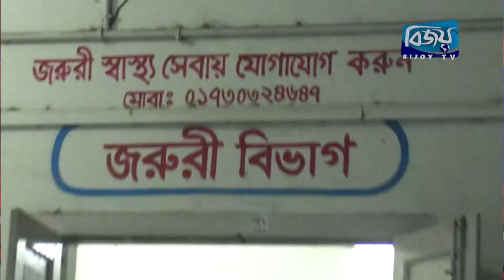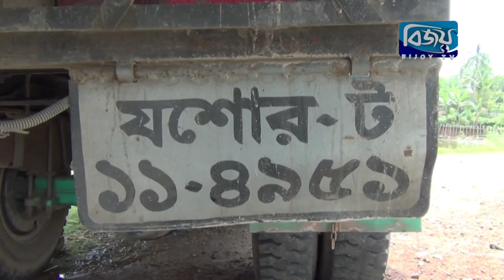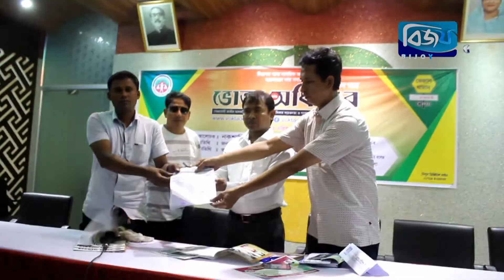Bijoy District News | 06 April 2019 | Bijoy tv | বিজয় জেলা বার্তা | ০৬ এপ্রিল ২০১৯ | বিজয় টিভি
১. গাইবান্ধার গোবিন্দগঞ্জে সড়ক দুর্ঘটনায় ৬ জন

২. কক্সবাজারের টেকনাফে পুলিশের সাথে বন্দুকযুদ্ধে তিন রোহিঙ্গা নিহত

৩. অনলাইন নিউজ পোর্টালগুলোকে জবাবদিহিতার আওতায় আনতে ইতোমধ্যেই সরকার কাজ শুরু করেছে ; আইনমন্ত্রী

৪. বঙ্গবন্ধুর সোনার বাংলা গড়তে এবং মাদক ও জঙ্গি নির্মুলে শিক্ষার্থী-শিক্ষক এবং আইনশৃংখলা রক্ষাকারী বাহিনীকে যৌথ ভাবে কাজ করার আহ্বান জানিয়েছেন পুলিশের মহাপরিদর্শক

৫. নোয়াখালীর চৌমুহনীতে আগুনে পুড়ে গেছে ১৯টি ব্যবসা প্রতিষ্ঠান

৬. শেরপুরে চটপটি বিক্রেতাকে প্রকাশ্যে কুপিয়ে হত্যা করেছে সন্ত্রাসীরা

৭. ব্রাহ্মণবাড়িয়ার আশুগঞ্জে দুর্বৃত্তদের গুলিতে চৌকিদার নিহত

৮. নাটোরে ট্রাকের ধাক্কায় থেমে থাকা অপর ট্রাকের চালক নিহত

৯. চাঁপাইনবাবগঞ্জে ভোক্তা অধিকার-সিআরবি’র কমিটি ঘোষণা ও আলোচনা সভা অনুষ্ঠিত

১০. কুষ্টিয়ায় লালন মাজার শরীফ ও সেবা সদন কমিটির উদ্যোগে সংবাদ সম্মেলন অনুষ্ঠিত